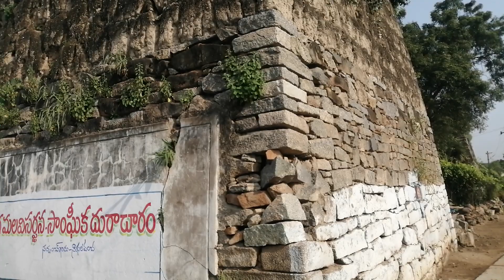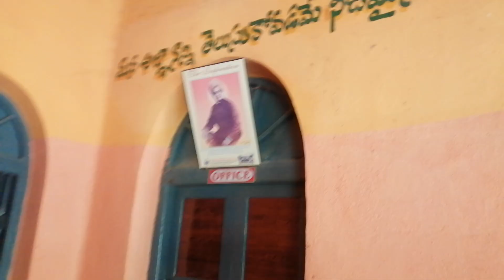500 years old fort history !500 సం "ల కోట ! prasad marthi vlogs!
500 years old fort history !  500 సం " ల  కోట  ! prasad marthi vlogs !